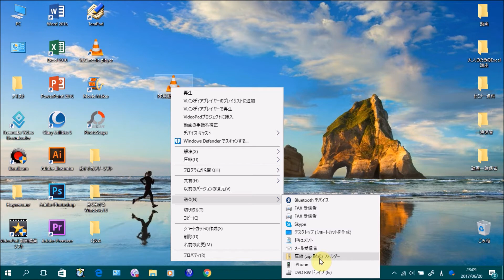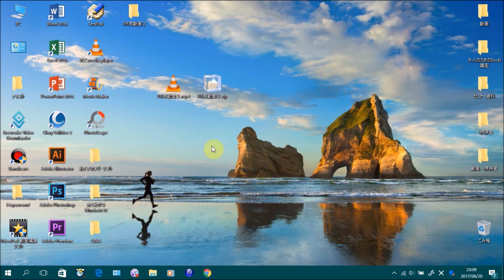Windows10 ファイルやフォルダを圧縮する方法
この動画では、ファイルやフォルダを圧縮する方法を解説しています。